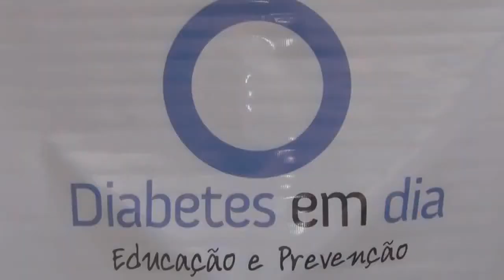Unimed Sorocaba promove 'Diabetes em Dia' na Praça Cel. Fernando Prestes